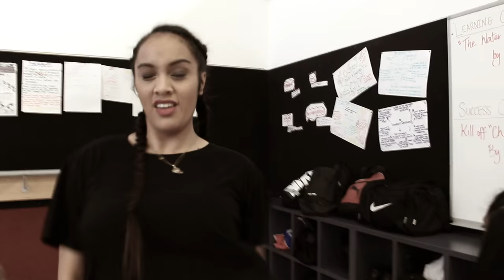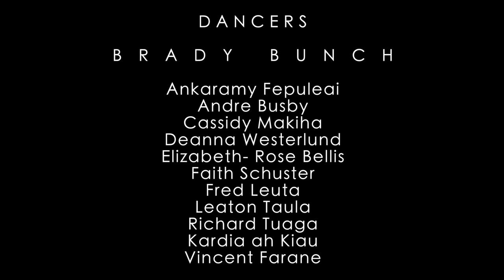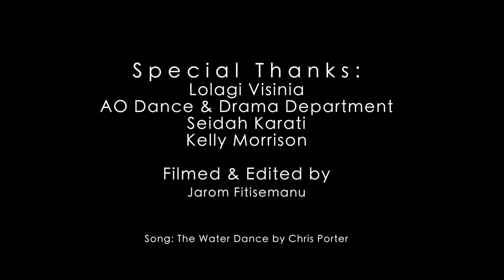Miss Samson X Brady Bunch I DANCE 101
It is time to bridge the gap between dance in high school's and the real world.

Students at Aorere College, showing a snippet of dance life at school. A project for my students I could not turn down. Competitions sometime restrict dancers from being creative or showing true potential, so here is the beginning of many projects to be shared and hopefully inspire and encourage our youth. This is our Next Generation, so we must teach, motivate and inspire them wisely. Be a part of their journey towards following their dreams.

Absolutely proud to say this one was all done by our very own current and former Aorere College students.

Directed and choreographed - Miss (Moni) Samson

Filmed and edited - Jarom Fitisemanu